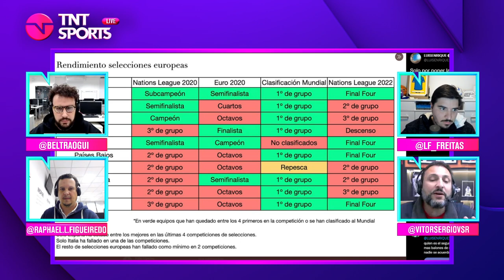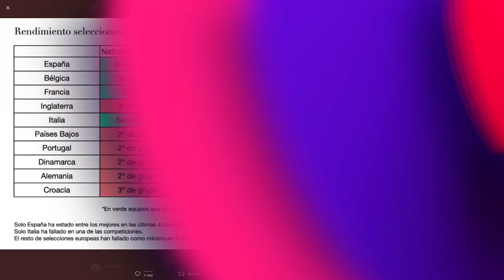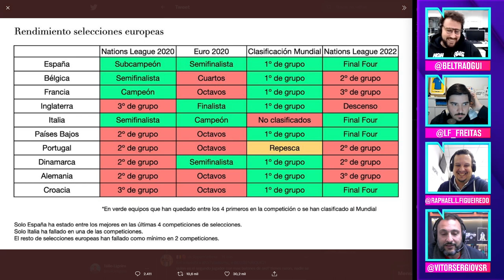O CLIMA NÃO TÁ LEGAL! TÉCNICO DA ESPANHA 'SURTA' COM IMPRENSA NO TWITTER! - CORTES TNT SPORTS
Luis Enrique, treinador da Espanha, ficou revoltado com a imprensa espanhola! Confira!!

AGENDA DE LIVES NA TWITCH E YOUTUBE DA TNT SPORTS:
TNT Sports Live, de segunda a sexta (exceto terças e quartas de Champions League), a partir das 17h!